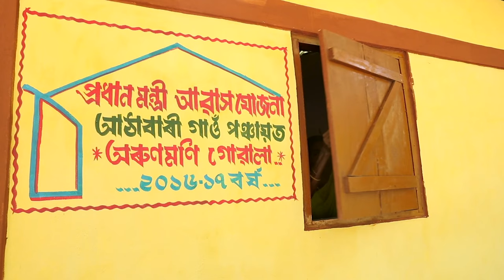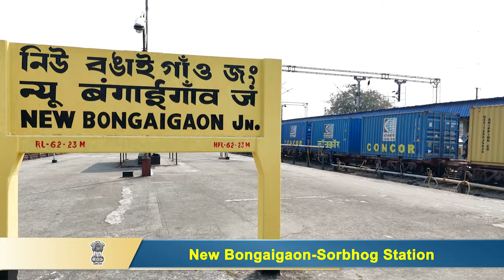Projects worth Rs. 17,500 crore will pioneer socioeconomic development of India's 'Asthalakshmi'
Prime Minister Narendra Modi participated in a public programme in Jorhat, and inaugurated, dedicated and laif the foundation stone of multiple development projects worth more than  Rs 17,500 Crore in Assam.

Prime Minister laid the foundation stone of projects under Prime Minister’s Development Initiative for North Eastern Region (PM-DevINE) scheme including the Medical College & Hospital at Sivasagar and a Hemato-Lymphoid centre in Guwahati. He also laid the foundation stone of important projects of oil and gas sector including capacity expansion of Digboi Refinery from 0.65 to 1 MMTPA (million metric tonnes per annum); Guwahati Refinery Expansion (1.0 to 1.2 MMTPA) along with installation of Catalytic Reforming Unit (CRU);  and augmentation of Facilities at Betkutchi (Guwahati) Terminal: Indian Oil Corporation Limited, among others.

Prime Minister Narendra Modi also dedicated to nation important projects like new medical Medical College and Hospital at Tinsukia; and 718 Km long Barauni - Guwahati Pipeline (part of Pradhan Mantri Urja Ganga Project) built at a cost of about Rs 3,992 crore, among others. Prime Minister inaugurated about 5.5 lakh homes under Pradhan Mantri Awas Yojana - Gramin (PMAY-G), constructed at a total cost of about Rs.8,450 crore;

Prime Minister also dedicated to nation important railway projects worth more than Rs 1300 crore in Assam including Dhupdhara-Chhaygaon section (part of New Bongaigaon – Guwahati Via Goalpara Doubling Project) and New Bongaigaon – Sorbhog Section (part of New Bongaigaon – Agthori  Doubling Project).